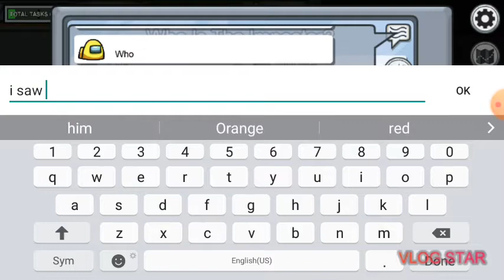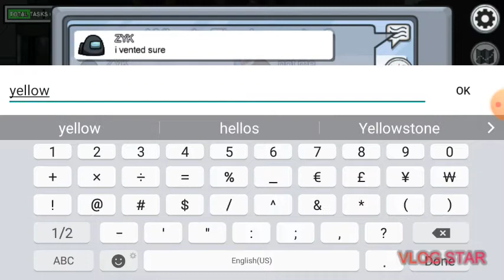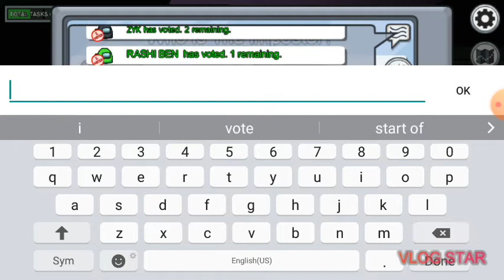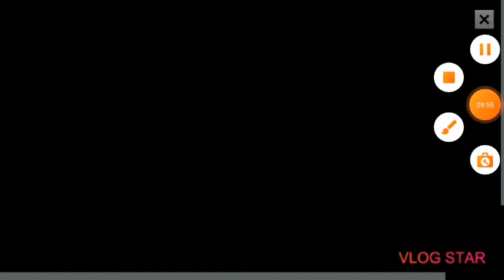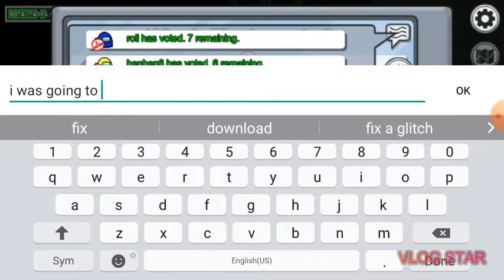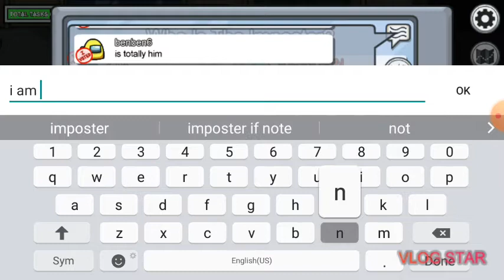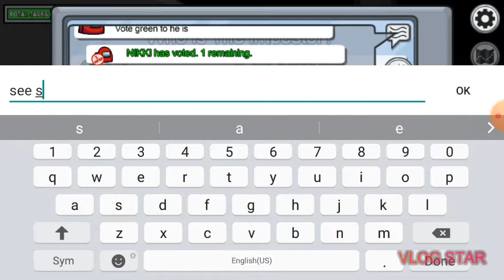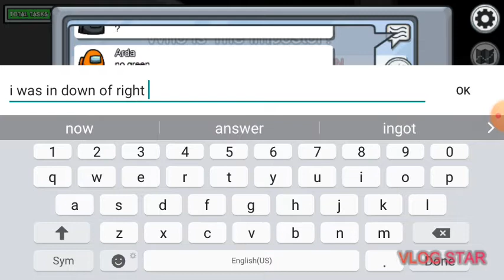RASHI BEN USing 5000 IQ | BEST IMPOSTER GAME EVER